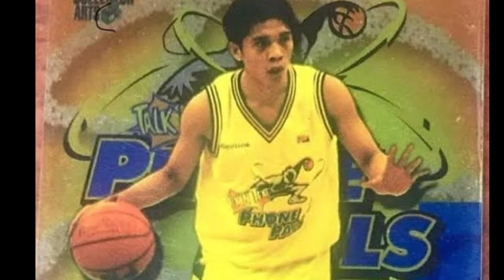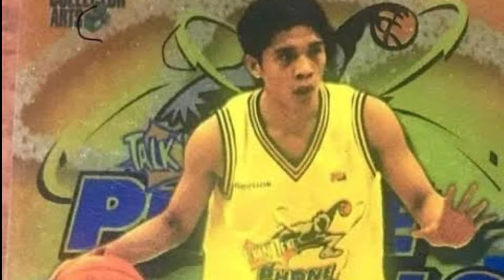KYT JIMENEZ AT DONBEL BELANO GINULAT ANG MUNDO